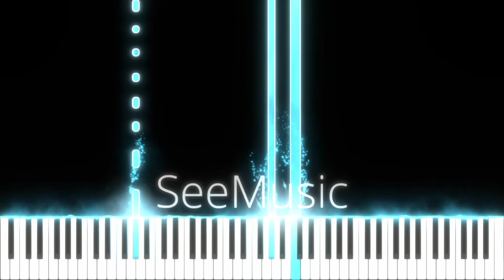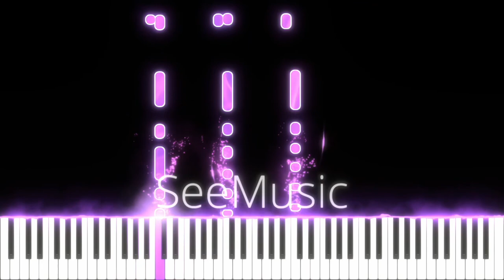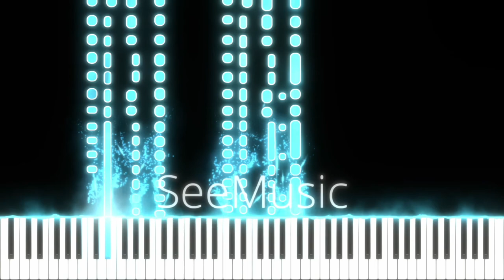Martin K. G. - C minor Improvisation